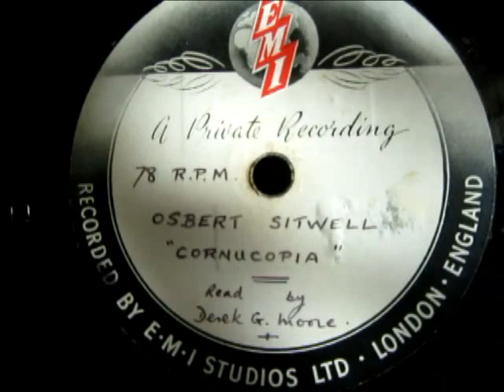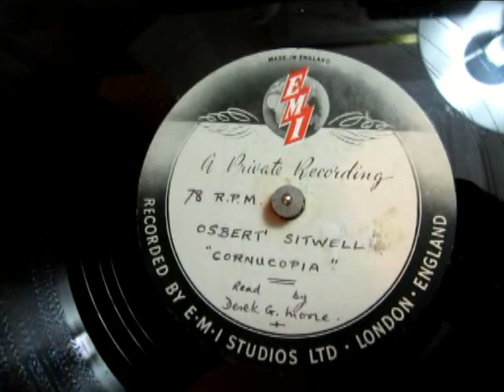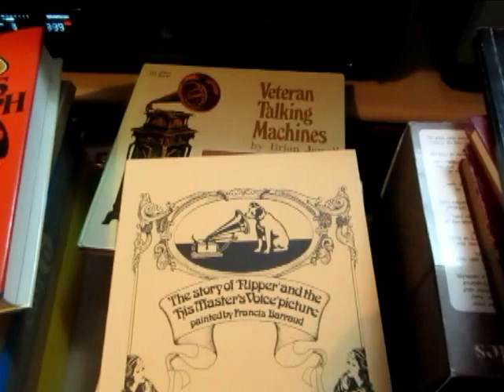Cornucopia - Osbert Sitwell - Poetry Recitation - Derek G Moore - Private record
Here's an undated  Private Acetate 78 RPM Record of a poem "Cornucopia" by Osbert Sitwell fellow poet and brother of the more famous Edith Sitwell  the privately recorded rather pedestrian recitation is by somebody called Derek G Moore.The Recording is undated I guess its probably 1950's,but if any youtuber watching this video has further information to share about this unique recording I will add it to the notes.

Sir Francis Osbert Sacheverell Sitwell, 5th Baronet (6 December 1892 – 4 May 1969) was an English writer. His elder sister was Edith Sitwell and his younger brother was Sacheverell Sitwell. Like them, he devoted his life to art and literature.

The Sitwells (Edith Sitwell, Osbert Sitwell, Sacheverell Sitwell), from Scarborough, North Yorkshire, were three siblings who formed an identifiable literary and artistic clique around themselves in London in the period roughly 1916 to 1930. This was marked by some well-publicised events, notably Edith's Façade with music by William Walton, with its public debut in 1923. All three Sitwells wrote; for a while their circle was considered by some to rival Bloomsbury, though others dismissed them as attention-seekers rather than serious artists.

Acetate Direct to Disc Lathe Cut Records.

n acetate disc, is a type of phonograph (gramophone) record, a mechanical sound storage medium, widely used from the 1930s to the late 1950s for recording and broadcast purposes and still in limited use today.
They are also known as a test acetate, dubplate (a term from Jamaican reggae culture, now also applied to individually recorded discs of solid plastic), lacquer (a technically correct term preferred by engineers in the recording industry),
Unlike ordinary vinyl records, which are quickly formed from lumps of plastic by a mass-production molding process, a so-called acetate disc is created by using a recording lathe to cut an audio-signal-modulated groove into the surface of a special lacquer-coated blank disc, a real-time operation requiring expensive, delicate equipment and expert skill for good results. They are made for special purposes, almost never for sale to the general public. They can be played on any normal record player but will suffer from wear more quickly than vinyl. Some acetates are highly prized for their rarity, especially when they contain unpublished material.
Acetates are usually made by dubbing from a master recording in another medium, such as magnetic tape. In the vinyl record manufacturing process, an acetate master disc is cut and electroforming is used to make negative metal molds from it; each mold, known as a stamper, can be used to press thousands of vinyl copies of the master. Within the vinyl record industry, acetates are also used for evaluating the quality of the tape-to-disc transfer. They were once a favored medium for comparing different takes or mixes of a recording, and if pressed vinyl copies of an impending new release were not yet available, acetates were used for getting preview copies into the hands of important radio disc jockeys.

Before the introduction of magnetic tape for mastering, disc recording was done "live" (see direct to disc recording), although sometimes intermediate disc-to-disc editing procedures were involved.[1] Before acetate discs were adopted for the purpose, the master recording was cut into a disc of wax-like material that was too soft to be played non-destructively and had to be electroplated to produce a metal stamper, which was in turn used to make playable pressings. Acetate blanks allowed high-quality playable records to be produced "instantaneously".
ACountless discs were cut at parties and family gatherings, both for immediate amusement value and to preserve audio "snapshots" of these events and of the voices of relatives and friends. Schoolchildren and adults alike used them to practice speeches, amateur musical efforts were immortalized, and snippets of radio broadcasts were captured, all limited by the three- or four-minute maximum playing time of the 78 rpm large-groove format which was still standard for all home-use records.
During the very early tape era, around 1950, acetate discs and portable disc recorders competed with magnetic tape as a location-recording medium, both for broadcast and semi-pro use, but tape's several advantages quickly won the contest. Recording services hired to record weddings and other private events routinely captured them on tape, but because most homes of the 1950s and early 1960s were not equipped to play tapes, while nearly everyone had a record player, typically the recording was dubbed to disc and supplied to the client in that form and the original tape was recycled. Acetate discs are inherently less durable than some types of magnetic tape, and have the disadvantage of not being physically editable—unlike tape, they cannot be cut and spliced.